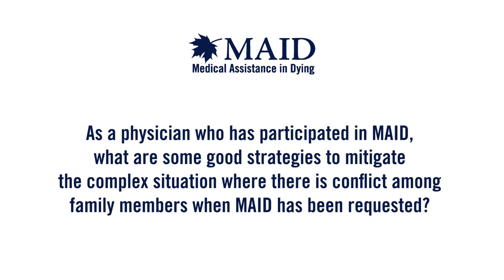Medical Assistance in Dying - Conflict Amongst Family Members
Dr. Amy Nolen, Dr. Dori Seccareccia, Dr. Irene Ying, Dr. Elie Isenberg-Grzeda